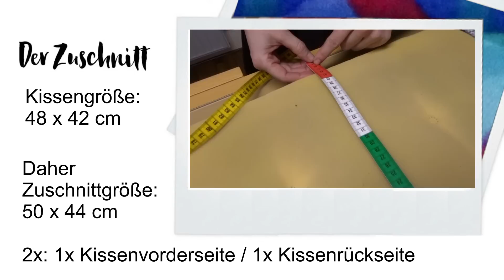Sitzbankbezug nähen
Mit diesem neuen kreativen Projekt entführen wir euch auf eine orientalische Reise nach Marrakesch. Wir geniessen Schwarztee mit Minzblättern in der ersten milden Märzsonne und freuen uns auf den nahenden Frühlingsanfang.

Damit alles für die Gartensaison startklar ist, nähen wir für unsere Holzbank neue bunte Kissenbezüge aus der Gütermann ring a roses Serie Marrakesch. Frühling, Sonne, Wärme - ihr könnt kommen!!

Viel Spaß beim Nachnähen!